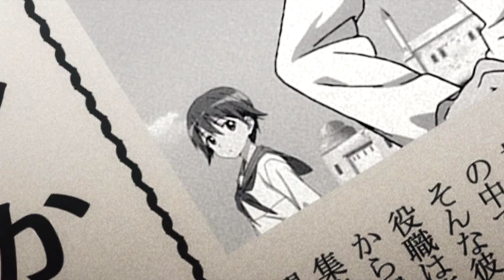The 2016 Autumn Anime Preview: Part 2 (Reupload)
**REUPLOADED AS AUDIO ISSUE IN FIRST VIDEO**

Be sure to support the official anime simulcasts!

Join me as I take a first look at four of the new series starting this month.